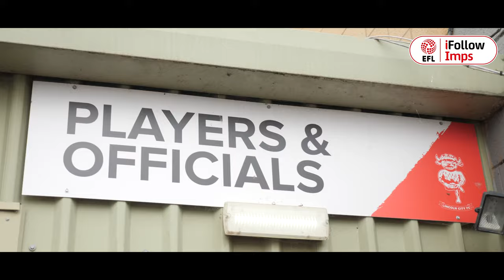Inside Imps | Wycombe Wanderers (H)